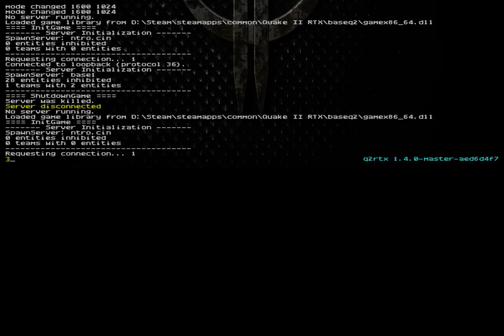Quake 2 RTX Remaster part 1